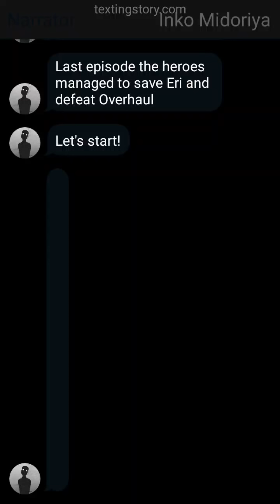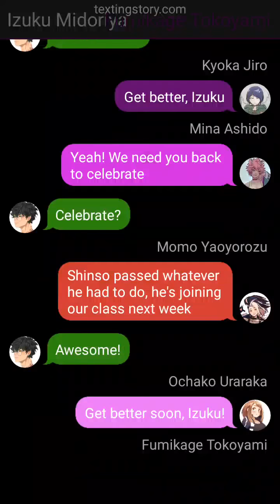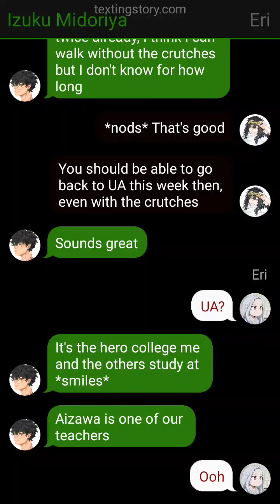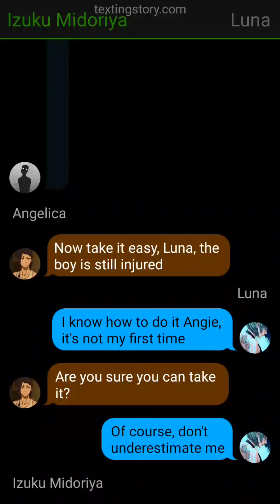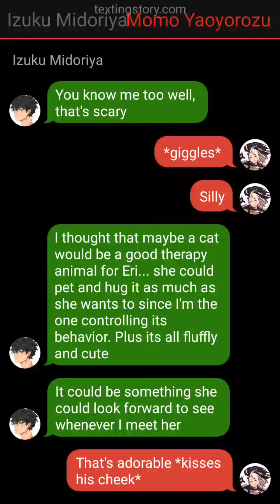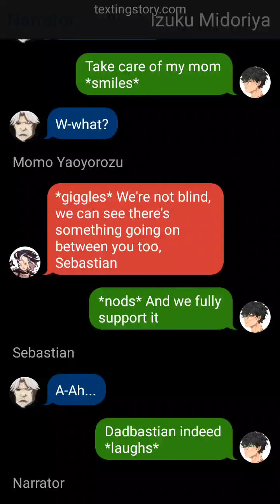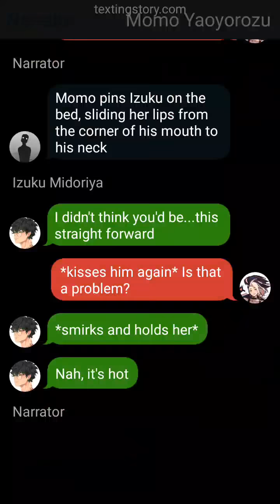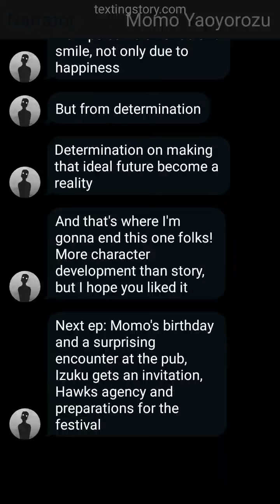TATTOO || Fully Yours/ Fully Mine - Pt•18